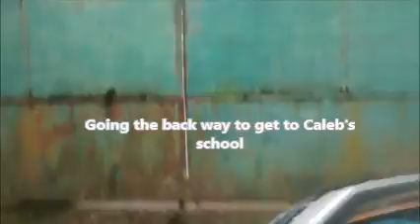Riding in the rain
Coming home from language class in Indonesia in the pouring rain.  Can't really do much else other than hunker down and try and not get my socks wet.